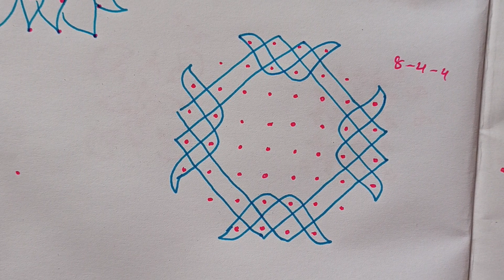8x4x4 dot kolam. simple kolam easy rangoli. kambi kolam. sikku kolam.